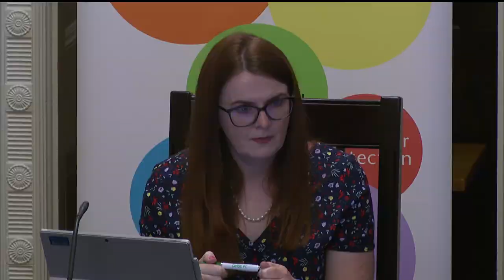Committee for the Economy Meeting Monday 15 June 2020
The Committee received a briefing from the Association of British Insurers.